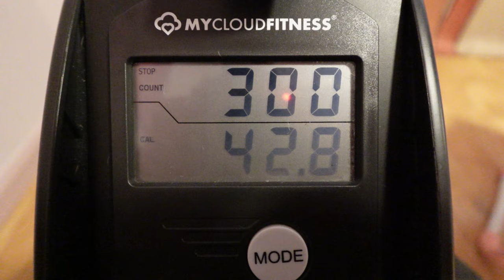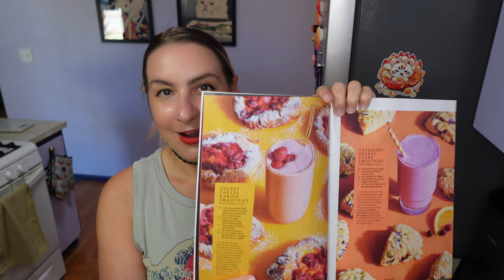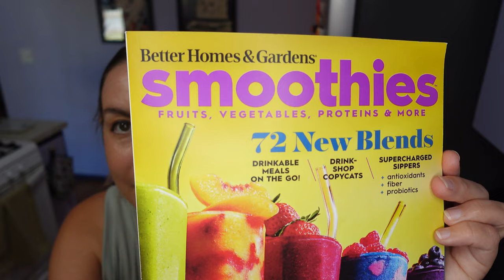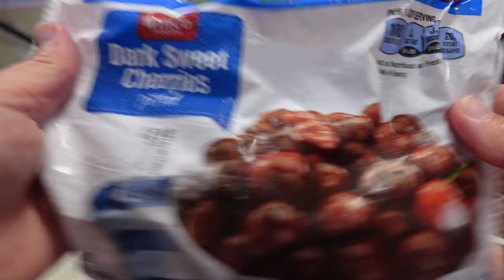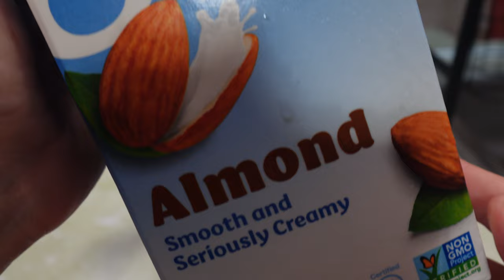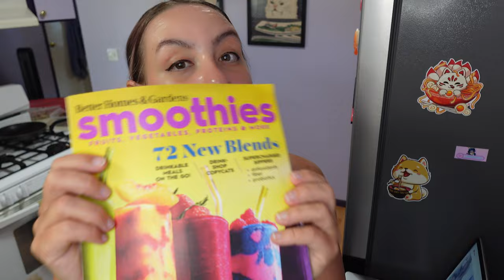Bouncing Back with a Cherry Cheese Danish Smoothie | Weight Loss Journey | Vlogmas in July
🌟 Welcome to another episode of my weight loss journey Vlogmas in July! Today, I'm sharing an honest look at how diet and exercise have transformed my mood and overall well-being. Yesterday, I was in a bad mood for reasons unknown, but today, I'm in good spirits and ready to tackle the day! 💪
In this video, I discuss how my healthier lifestyle has led to fewer bad days and quicker recovery times, highlighting the benefits of diet and exercise. It's also crucial to recognize if you're having too many bad days and take action for better mental health. I open up about my emotional eating yesterday and the healthy choices I made, despite a slip-up. Remember, it's important to take it easy on yourself for those moments! 🥰
Join me as I whip up a delicious cherry cheese danish smoothie, a fun and healthy recipe that's perfect for anyone on a weight loss journey. I also share my dinner while chatting about why we didn't go sailing today but have plans for it tomorrow. This video is all about real-life weight loss struggles and successes, and I hope it resonates with you.

00:00 Friday Morning Routine
01:16 Let's Talk About Yesterday
07:42 Cherry Cheese Danish Smoothie
13:17 Dinner